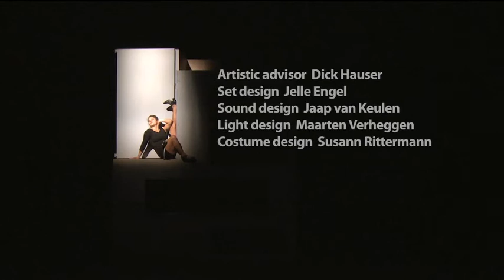REDONDA TRAILER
A visual, acrobatique theatre performance from 2013 Company Boost Producties